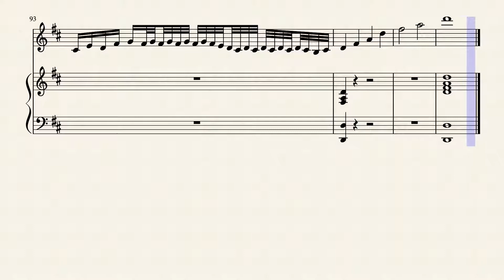ROMANCE, Composed by George Henry Price UK. by GHP